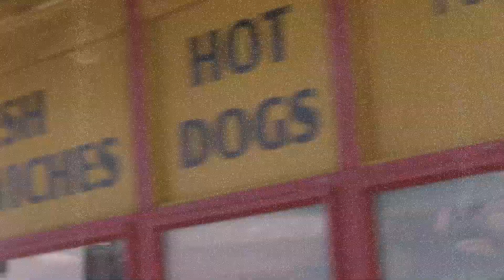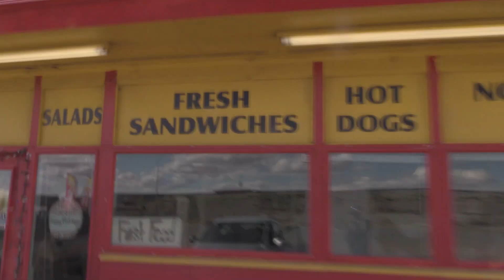Colorado Extra & Found Footage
Aliens.

Just some of the footage from the vlog thing that didn't make the end cut for the Cow Chop moving video.